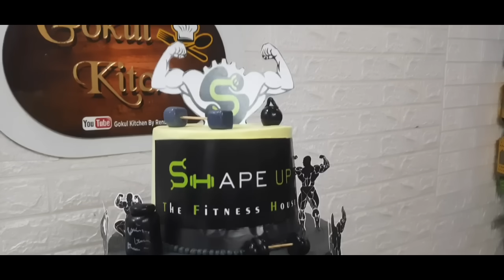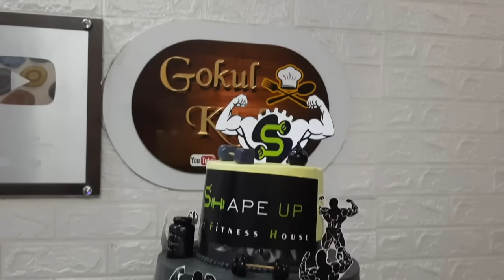5 kg Cake बना पाओगे न 3 tier में वो भी Same to Same Customer को लगता है डर cake खराब न कर दूं 5 kg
5 kg Cake चाहिए 3 tier में वो भी Same to Same Customer बोले आप बना पाओगे न 5 kg cake chocolate flavour